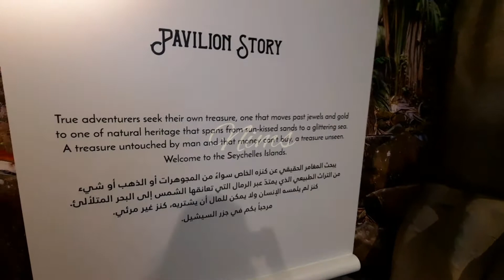SEYCHELLES PAVILION EXPO 2020